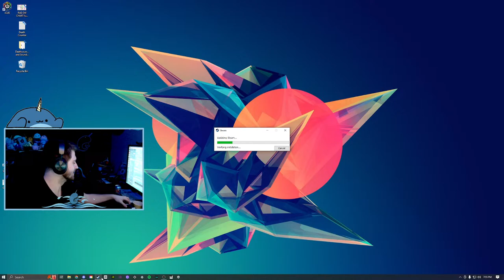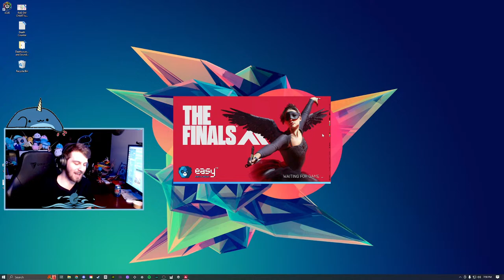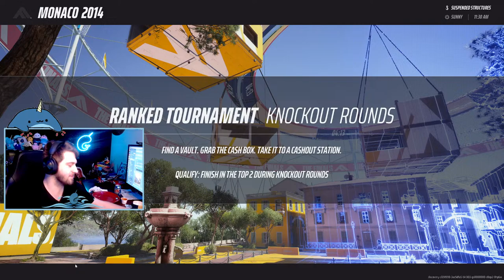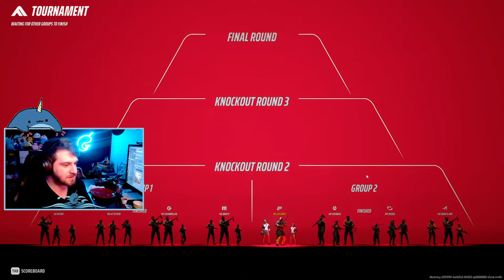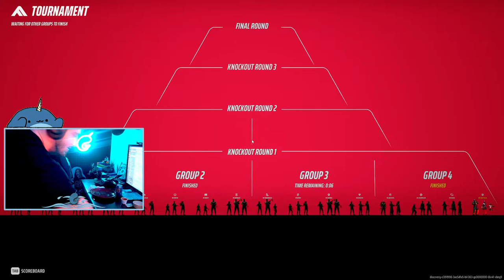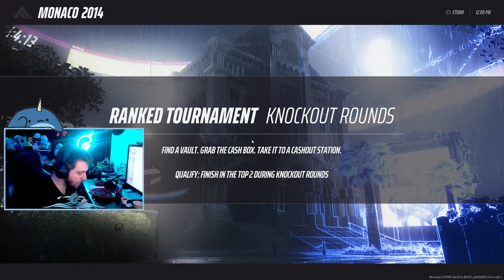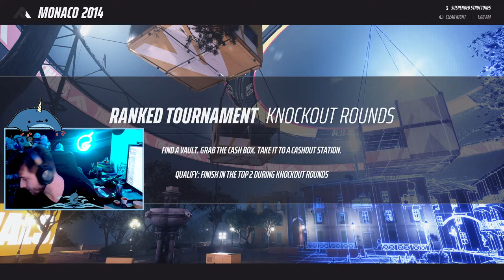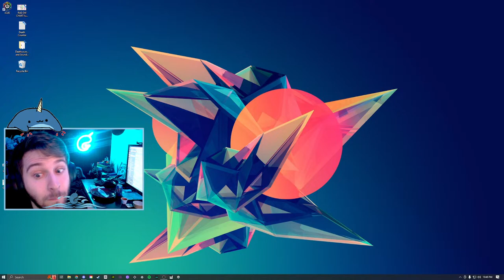What Do You Mean I Cant Mass-Deep Fry Manatees?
I pooed In my Pants